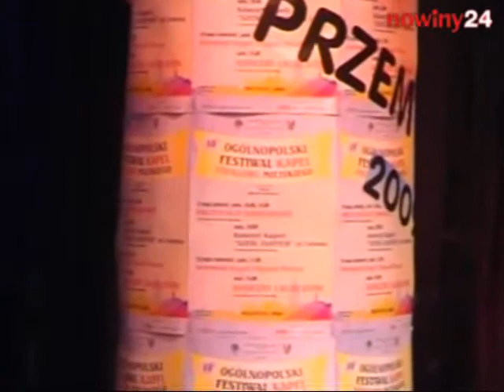Festiwal kapel folkloru miejskiego w Przemyślu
W Centrum Kulturalnym w Przemyślu rozpoczął się XXXI Ogólnopolski Festiwal Folkloru Miejskiego im. Jerzego Janickiego.